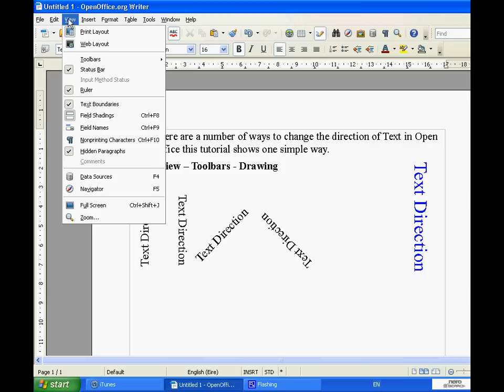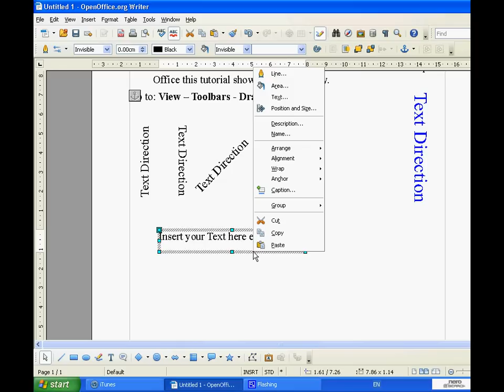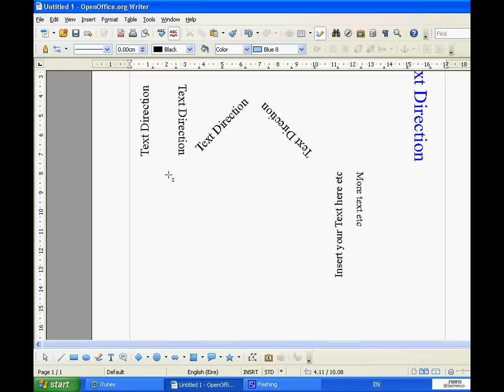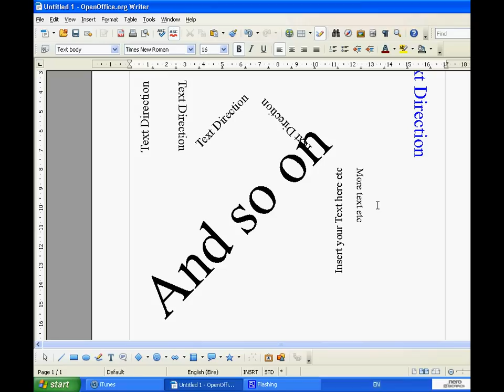Change Text Direction in Open Office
How to change the text direction in Open Office.